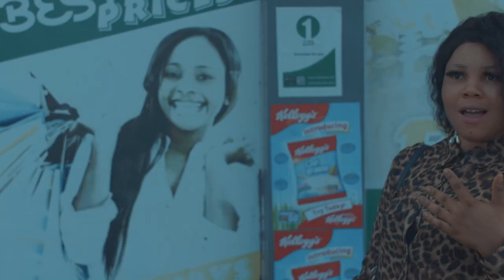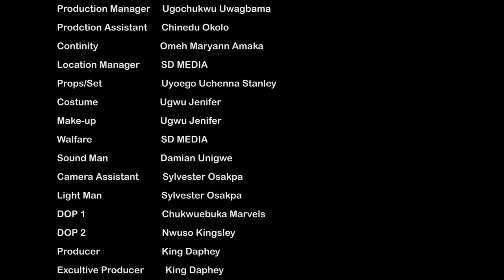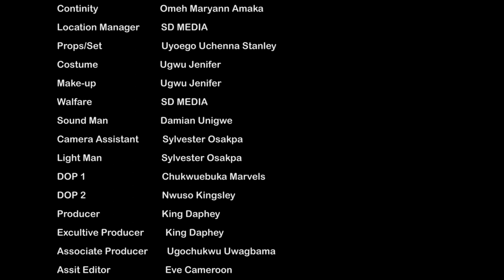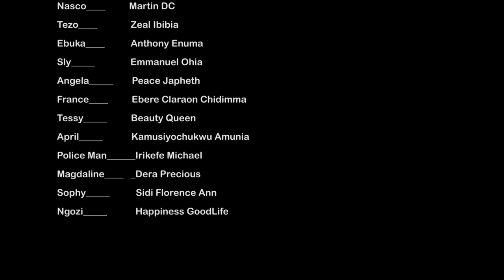BAD COMBINATION - Ogbu Johnson/Charity Edeme Trending 2023 Nollywood Nigerian Movies.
SDmedia Production Present
BAD COMBINATION
Executive Producer: Kings Daphey
Directed by: Imobhio Moses